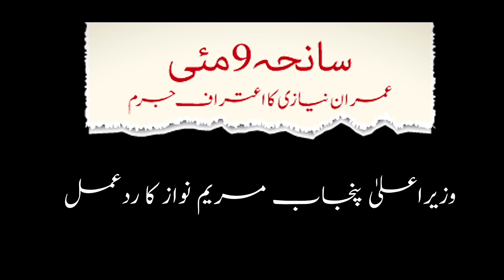Maryam Nawaz Speech Today | Imran Khan Ka Aitraf E Jurm Par Reaction | 9th May Incident